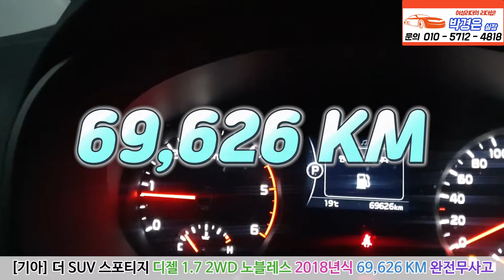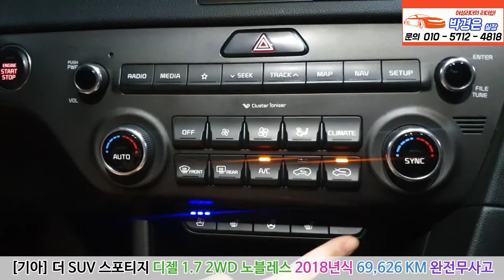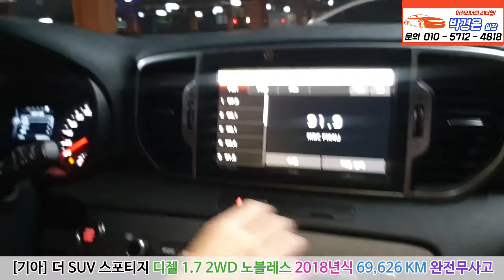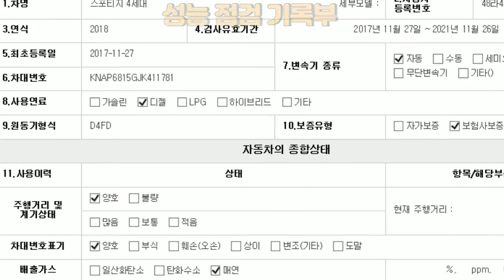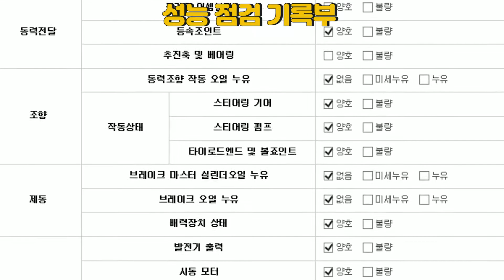(판매완료) 더SUV 스포티지 ! 깔끔함의정석 ! 1,750만(믿고구매감사합니다)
*24*상담문의 ! 안심구매 ! 여성의 힘 ! 보여드리겠습니다